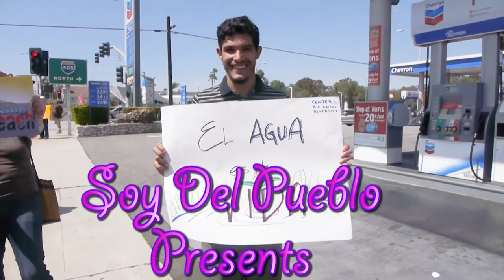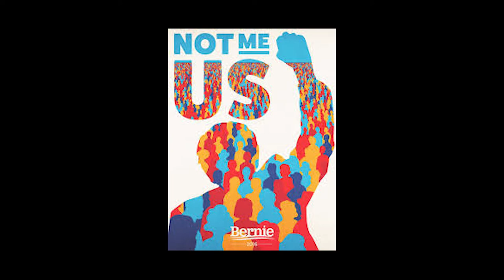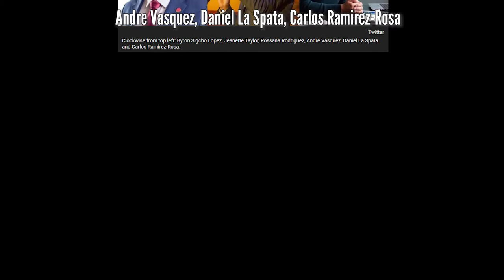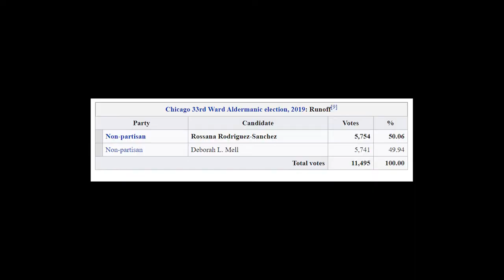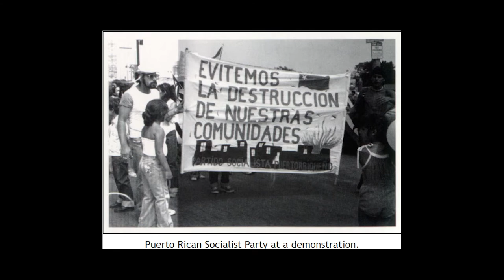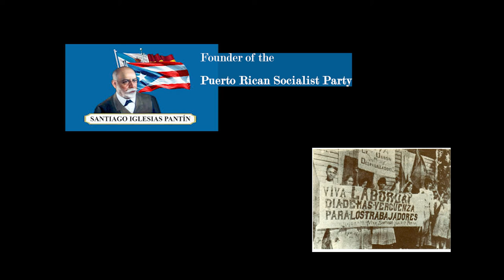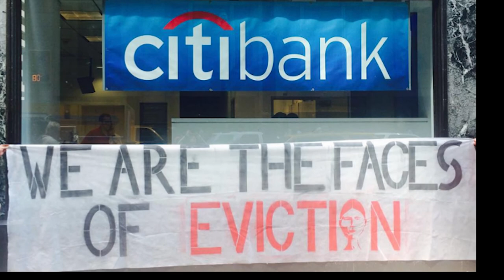An Interview with Rossana Rodriquez Sanchez, Alderman of the 33rd, Chicago, IL.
Rossana Rodriquez Sanchez won the Aldermanic seat in Chicago, Ill 33rd ward against the Mell family political dynasty who had a million dollar war chest while she never received corporate donations.  She is an example of people uniting to elect a City Council member committed to helping their community.   Born in Puerto Rico she learned from Socialist how to organize a community to get the corrupt Puerto Rican government to bring water to her small-town.  She took the skills of organizing to her Chicago district to fight dishonest Chicago City Hall for better city service, improving schools, retarding gentrification, rent control and immigrant rights.  In this short video Rossana discusses her 4 years working with Working Families United which laid the groundwork that allowed her to win the Chicago City Council seat as the 33 Ward Alderman.